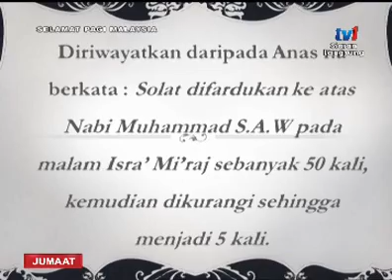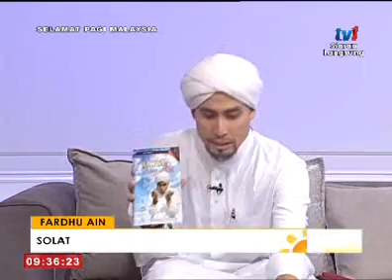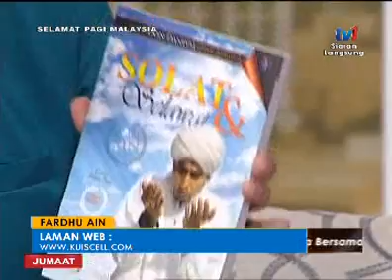SPM - FARDHU AIN: SOLAT [25 NOV 2016]